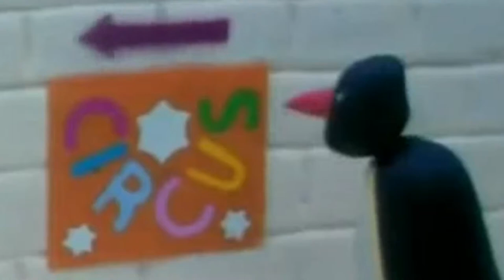YouTube Poop: Pingu's Circus is Messed Up!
Another YTP in the YouTube Poop Marathon. We're now half way through the week - 3 Poops gone, 2 to go!

In this YouTube Poop, Pingu sets up a circus, which starts to go wrong. For the first split second, it seems like it's a great show, and then the people starting booing. It's the worst ever circus, in history, in Antarctica... I think that's where they are!

This is the first YTP in the Marathon this week to not have any issues with editing, rendering, or other...
Also, I think I recorded a foreign edition of the show, I can't understand a word they are saying :D

Songs used in the Poop, apart from outro, just use Siri!

Next YTP tomorrow - Day Four
Next Gaming Vid: Tomorrow!

Stay Cool Everyone, Bye-Bye!

You can listen to it on SoundCloud if you like!